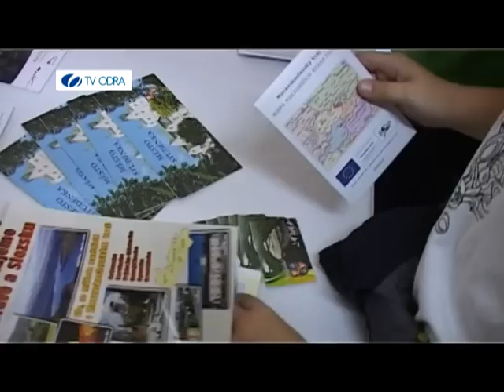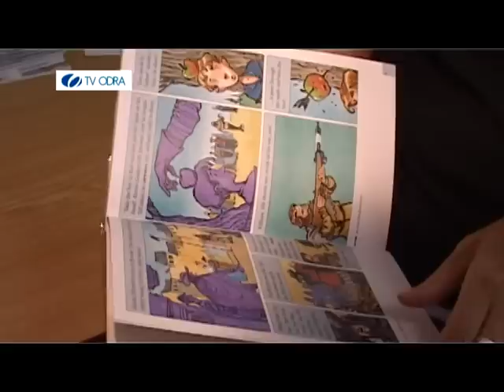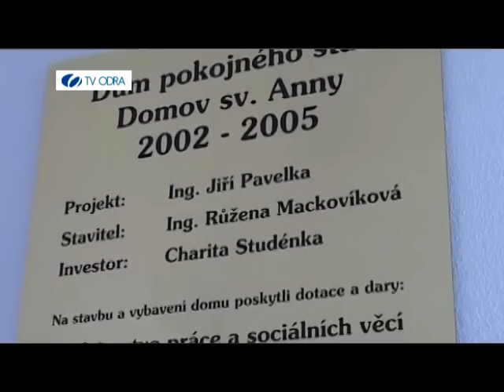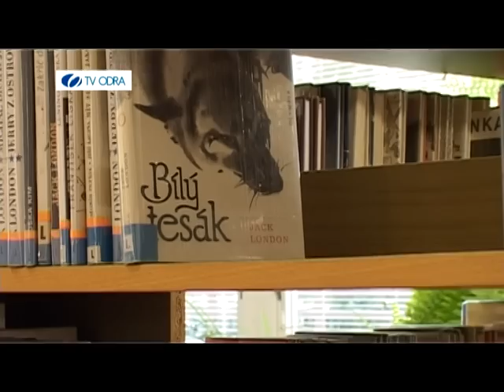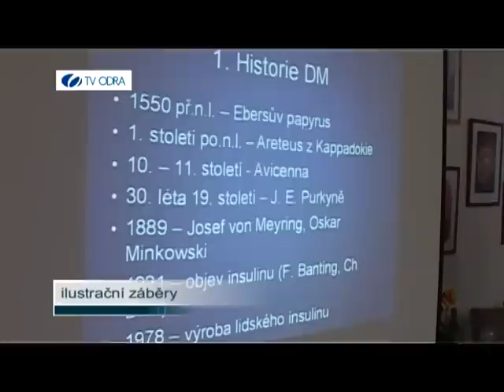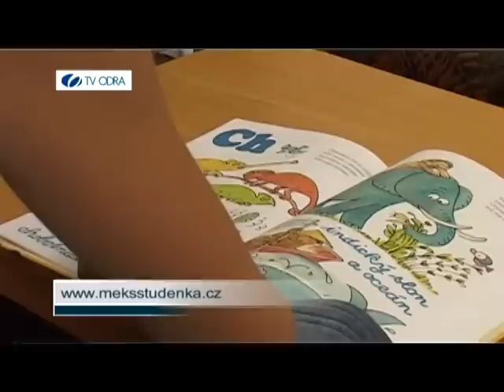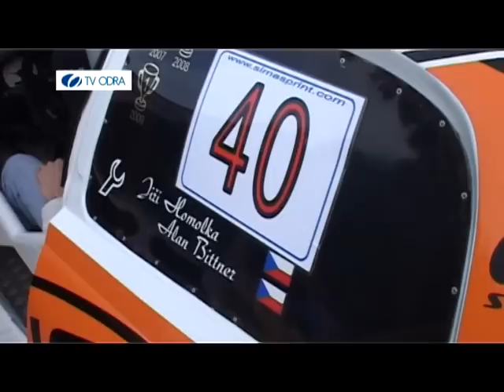24. ZÁŘÍ 2010 - ZPRAVODAJSKÝ TÝDENÍK TV ODRA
1. Den otevřených dveří, 2. ZŠ Butovická - nové knihy, 3. Události ve zkratce, 4. setkání jubilantů, 5. program knihovny, 6. sport - házená, Bittcar motosport